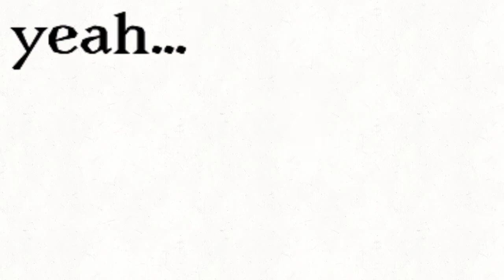Another wip AYYE :”D